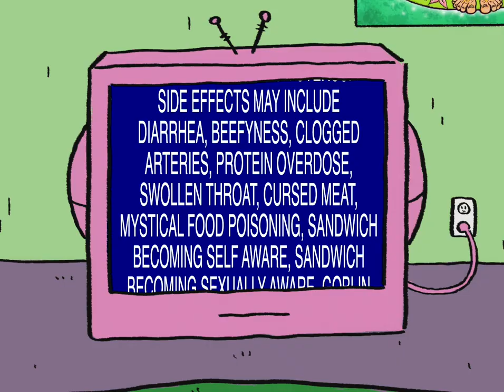MEATHEADZ EP 1: SAMMICH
Created by Jackson Raff and Tyler Greene
animated by Gush Toons Studio
powered by no face productions